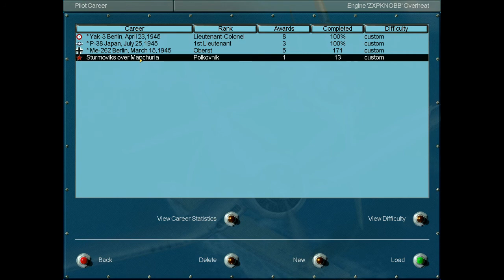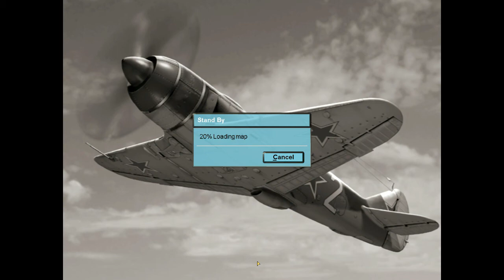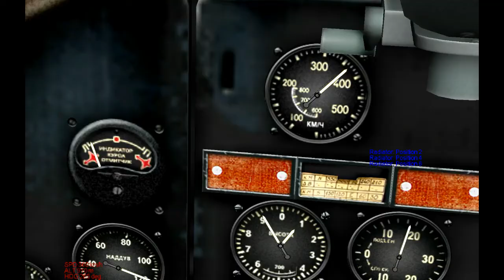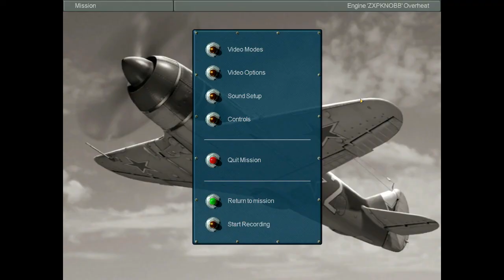Let's Play IL-2: SoM - Mission 14: Busse's Last Hope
In this final mission of the operation in Germany, we try some ground attack, and pretty much fail.  One thing for sure, my reading is a lot of worse than my flying.